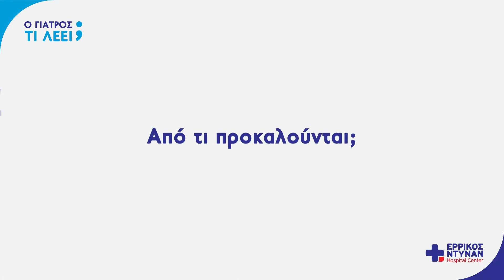Ματθαίος Φαλάγγας - Ουρολοίμωξη